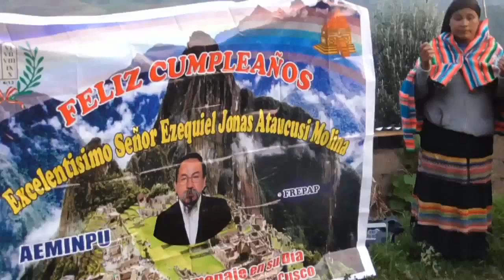Padre Israel Yo Vengo A Ti ✅ Conjunto Musical 🎸 Los Caminantes de Israel 🌈⚡ Aeminpu - Anta - Cusco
🎼 Himno - Padre Israel Yo Vengo A Ti.
🎤 Hna.: Hilda Mendoza
🎸 Conjunto Musical " Los Caminantes de Israel"